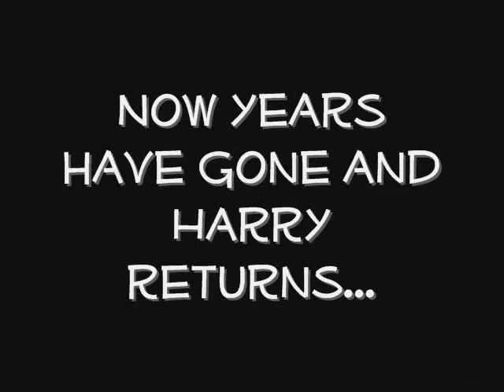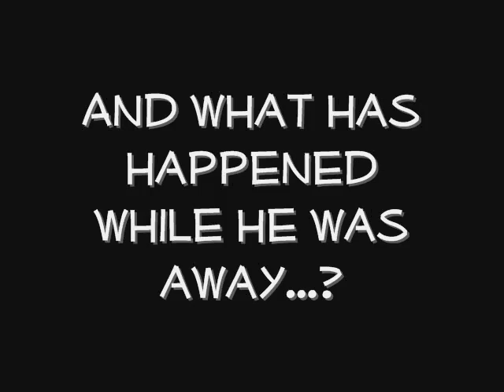Trailer "Wherever you go"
Not that good, but I only had two days to make it and only the fifth movie with sound... I know I'm making excuses, but this is my response to the contest.